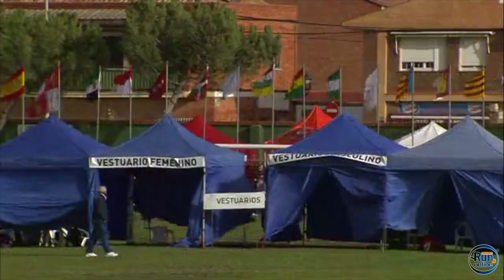ELITE FEMENINA - XL Cross Internacional Venta de Baños 2019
Revivimos junto a Juan Carlos Higuero la retransmisión de la prueba femenina del XL Cross Internacional de Venta de Baños.

🔹Clasificación general femenina:
1. Zenebu Fikadu🇪🇹 26:44 - 3:30min/km
2. Daborah Samun🇰🇪 26:56
3. Irene Sánchez-Escribano🇪🇸 27:53
4. Irene Pelayo🇪🇸 28:39
5. Beatriz Álvarez🇪🇸 28:49
6. Cristina Espejo🇪🇸 28:56
7. Gema Martin🇪🇸 29:01
8. Maitane Melero🇪🇸 29:26
9. Ester Navarrete🇪🇸 29:27
10. Blanca Fernandez🇪🇸 30:10
11. Helena García🇪🇸 30:16

Sigue toda la actualidad del atletismo, running, triatlón y deporte discapacitado